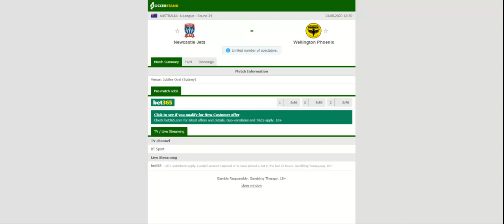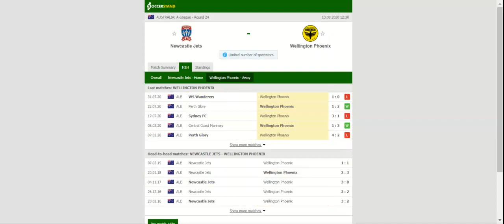NEWCASTLE JETS VS WELLINGTON PHOENIX PREDICTION & BETTING TIPS - 13/08/2020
2021 college football predictions,
2019 college football predictions,
2020 ncaa football predictions,
nc state football predictions 2020,
2020 nebraska football predictions,
2020 uga football predictions,
10 football predictions 2020,
football songs,
football vines,
football skills,
football daily,
football games,
football khela,
football live,
football pump up,
football anime,
football analysis,
football asmr,
football agility drills,
football american,
football academy,
football anthem,
football boots,
football big hits,
football bloopers,
r/b football,
f c b football,
mattyb football,
s.a.b football,